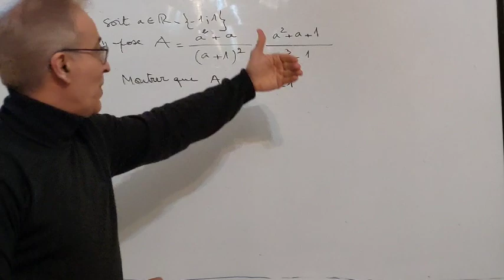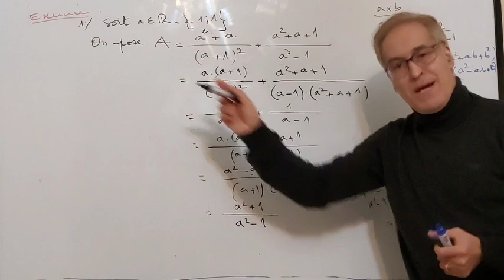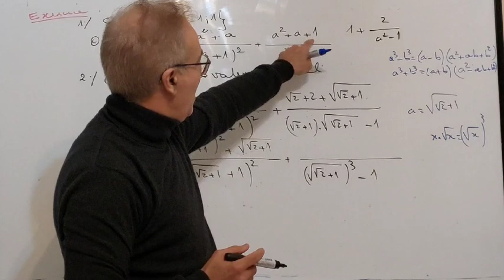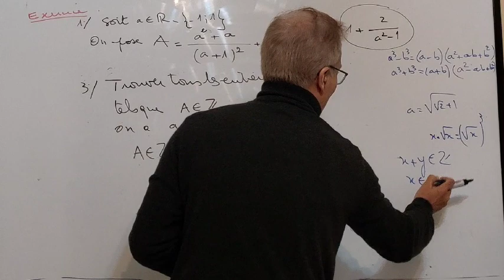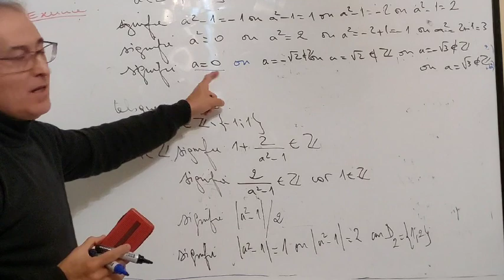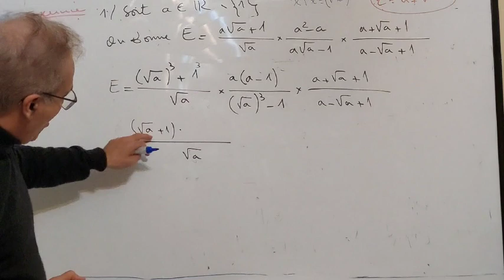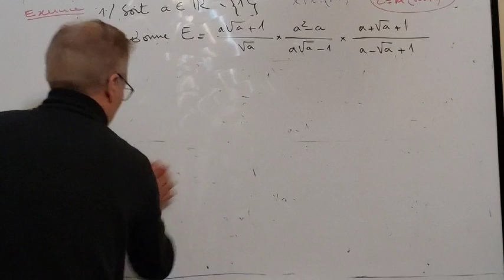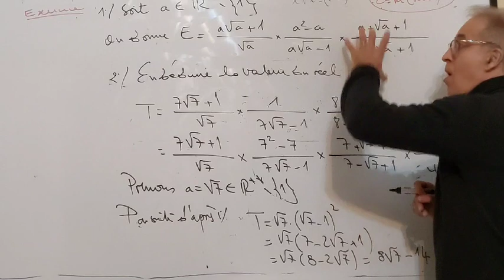Exercices : Calculs dans R.